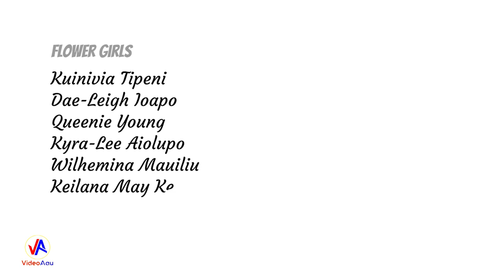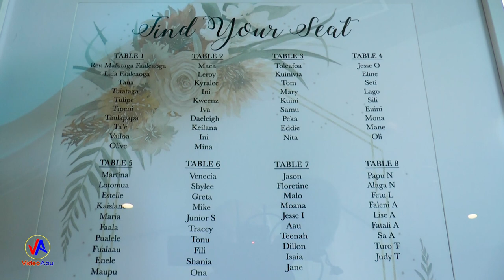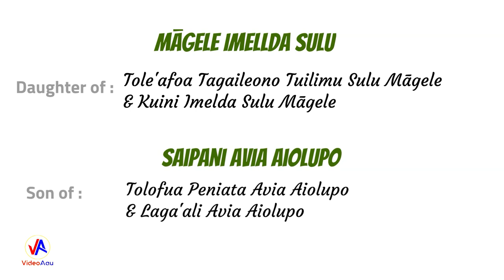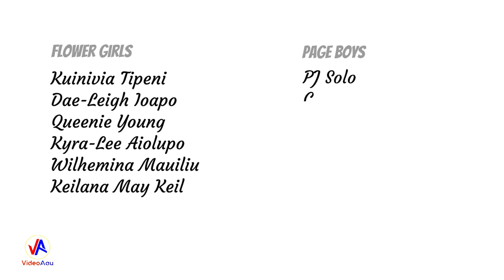Wedding Magele Imellda & Saipani Avia Aiolupo - 22 July 2023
Wedding : Māgele Imellda & Saipani Avia Aiolupo - 22 July 2023